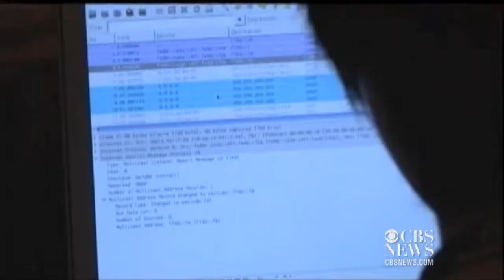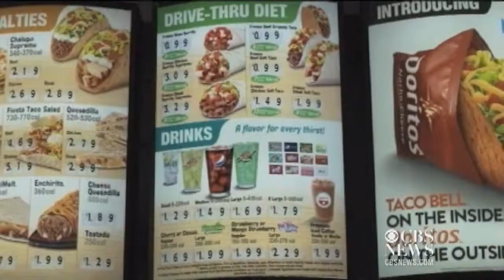Doritos announces Taco Bell flavored chip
Jobless claims jumped by 16,000 - the second straight weekly rise, computer experts are witnessing the biggest cyber-attack ever, and Doritos is releasing a Taco Bell flavored chip. Ashley Morrison reports.